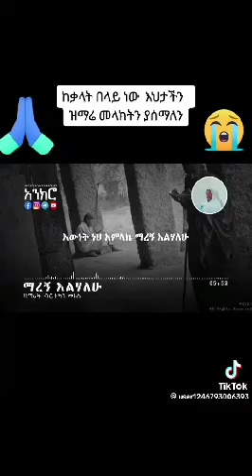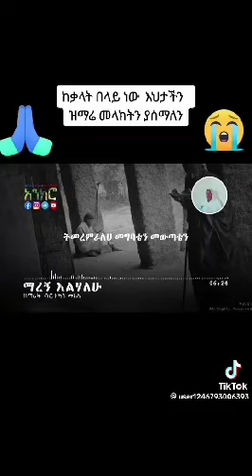OrthodoxMezmur ማረኝ እልሃለሁ...